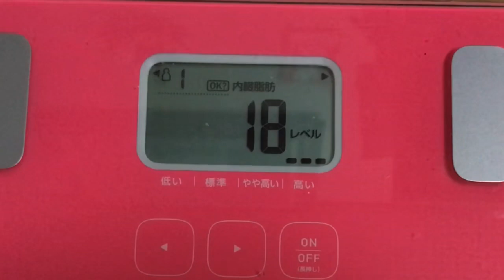【実録！782日目❤️】お寿司食べに行ったのに…サブメニューで満腹